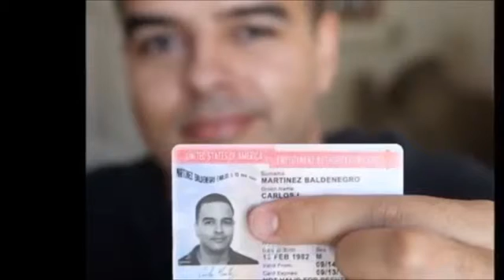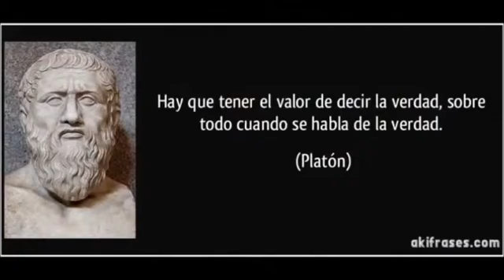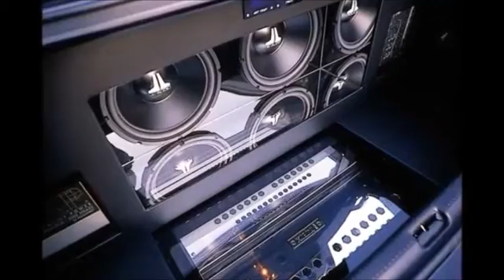Corridos: Verdades e Historias 4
Todos mis videos los hice Sin fines de lucro, mi intencion no es ganar dinero.

Escucho muchos géneros de musica, disfruto un poco de todo pero en este canal me voy a enfocar en los corridos, ya que hoy en dia los corridos tienen una muy mala imagen. Con estos videos yo solo quiero demostrar que no todos los corridos hablan de narcos ni de pistear.

Los Corridos Verdaderos relatan sucesos de temas variados, Pero el corrido NO siempre tiene que necesariamente narrar una historia paso por paso. Tambien, el corrido es libertad de expresion, el corrido es un canto de protesta, es la voz del inmigrante, es la voz del anarquista, es la voz de un poeta que le canta a la vida y a la muerte. El corrido es un discurso cantado cuya finalidad es exponer o transmitir informacion, o simplemente producir una reflexion. El corrido analiza la realidad y la describe de forma ritmica.